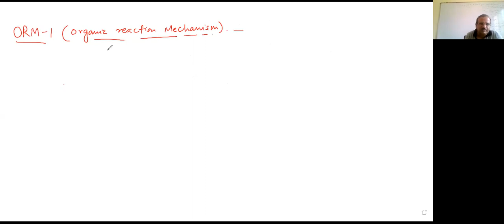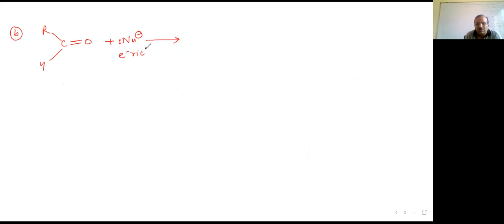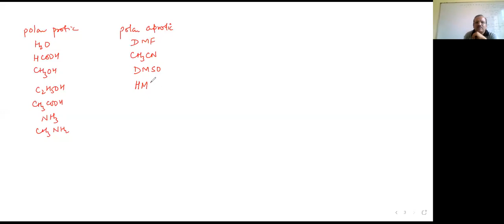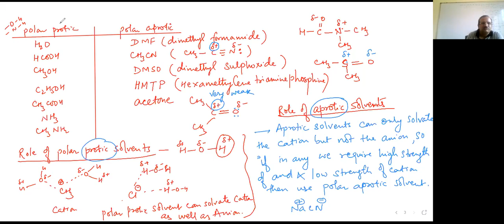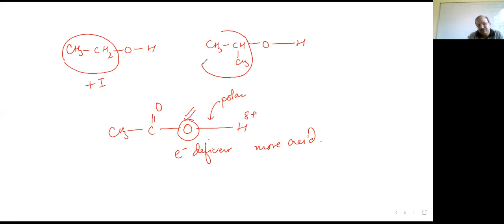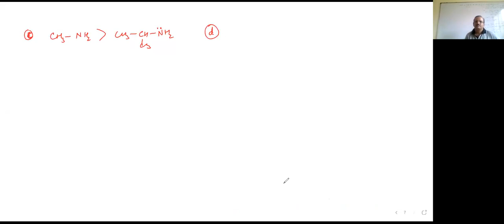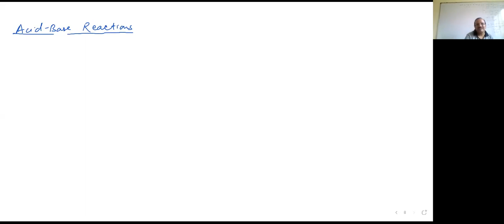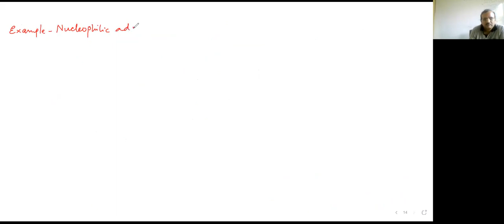2021/08/09_ORM-1_Lec-1